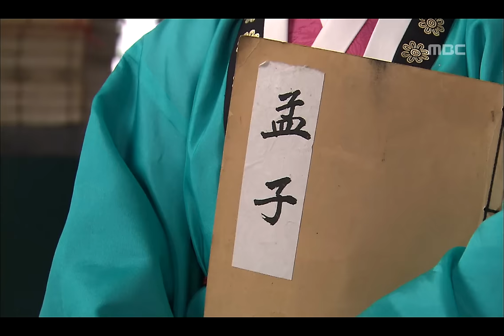[2010년 사극 레전드] 동이 Dong Yi 동이 입궐이 탐탁지 않은 옥정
Dong Yi(동이), 47회, EP47, 2010/08/30, MBC TV, Republic of Korea

최고 시청률 35.6%에 빛나는 2010년 대표 사극!

동이 FULL버전 다시 보러가기
▶WAVVE